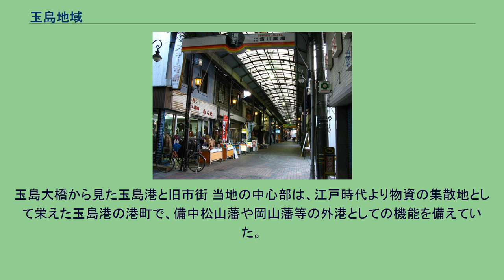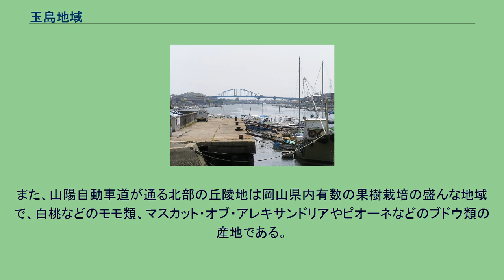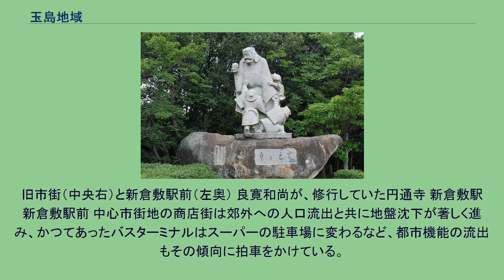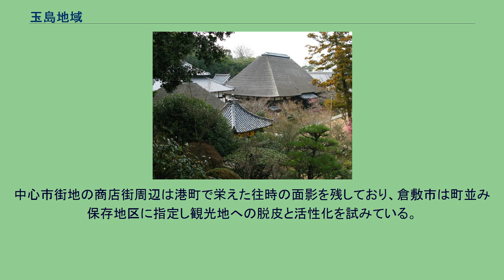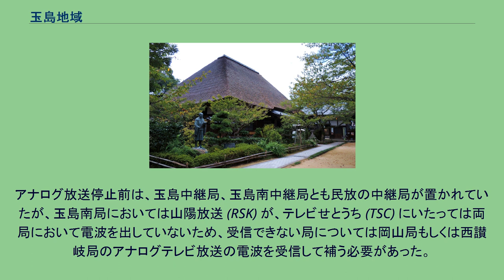玉島地域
日本 」 中国地方 」 山陽地方 」 岡山県 」 倉敷市 」 玉島地域 玉島地域（たましま ちいき）は、岡山県倉敷市における行政上の地域区分。
同市の西南部に位置し、倉敷市役所玉島支所の管内にあたる。
旧 玉島市に相当し、1967年2月1日、倉敷市・児島市との3市による新設合併で倉敷市の一部となった。
本項では玉島市についても述べる。
玉島大橋から見た玉島港と旧市街 当地の中心部は、江戸時代より物資の集散地として栄えた玉島港の港町で、備中松山藩や岡山藩等の外港としての機能を備えていた。
現代になり、新たに当地東南部の乙島地区に水島港玉島地区が造成され、南の瀬戸内海沖合へと拡大し、貿易港になっている。
その周囲は水島工業地帯の一部をなし、事業所・工場が多数立地する。
中部は、近世に干拓によって造成された平坦な平野で、東西方向に山陽新幹線と国道2号玉島バイパスが走っている。
また、山陽自動車道が通る北部の丘陵地は岡山県内有数の果樹栽培の盛んな地域で、白桃などのモモ類、マスカット・オブ・アレキサンドリアやピオーネなどのブドウ類の産地である。
西部の黒崎地区は、水産業・水産加工業、およびハエ取りリボンなどの産業が盛んであり、また沙美海岸があり海水浴場が設置されている。
その他、当地全域における古くからの産業として、酒造業・繊維産業・麦稈真田製造・除虫菊栽培などがあり、沿岸部においては養殖・漁業などがある。
旧市街（中央右）と新倉敷駅前（左奥） 良寛和尚が、修行していた円通寺 新倉敷駅 新倉敷駅前 中心市街地の商店街は郊外への人口流出と共に地盤沈下が著しく進み、かつてあったバスターミナルはスーパーの駐車場に変わるなど、都市機能の流出もその傾向に拍車をかけている。
商業集積は中心市街から社会資本整備の進む郊外へ移動傾向にあり、特に区画整理を終えた新倉敷駅前の発展は目覚しく、商業と人口の集積が急速に進んでいる。
中心市街地の商店街周辺は港町で栄えた往時の面影を残しており、倉敷市は町並み保存地区に指定し観光地への脱皮と活性化を試みている。
新倉敷駅南口 新倉敷駅北口 水玉ブリッジラインの玉島大橋 新倉敷駅発着 玉島北部に玉島中継局、南部に玉島南中継局が置かれているが、地上デジタルテレビ放送は玉島南中継局は2010年4月に、玉島中継局は同年11月にNHKのみが置局され、民放の中継局は設置されていない。
このため、対岸香川県の西讃岐中継局や岡山局を受信して、民放分を補っている世帯が多い。
この際、西讃岐局など香川県内の送信所を受信する場合は、NHKの県域ニュース等エリア番組が香川県及び四国地方のものとなるので、玉島地区のいずれかの中継局に合わせたアンテナも併せて設置して、岡山県及び中国地方のNHKエリア番組を視聴する必要がある。
アナログ放送停止前は、玉島中継局、玉島南中継局とも民放の中継局が置かれていたが、玉島南局においては山陽放送 (RSK) が、テレビせとうち (TSC) にいたっては両局において電波を出していないため、受信できない局については岡山局もしくは西讃岐局のアナログテレビ放送の電波を受信して補う必要があった。
県外波 円通寺の良寛像 かつての旧玉島港の港水門 （2012年8月撤去。現存せず） 乙島祭りの千歳楽 特記なき場合『岡山県歴史人物事典』による。
※玉島市と合併した町村は穂井田村を除き浅口郡のため表中の記載を省略。
玉島市に関するカテゴリ: 玉島町に関するカテゴリ: 玉島村 (岡山県)に関するカテゴリ: